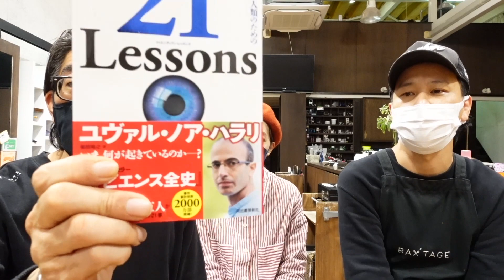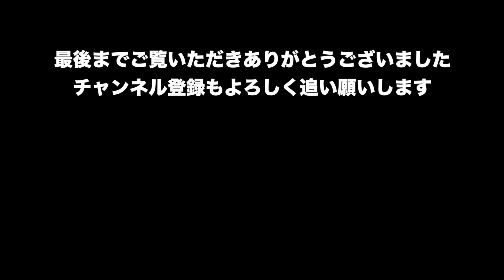代表オススメの本！＆上杉昇さん生配信トークライブを見た代表テンションMAX！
BGM

Artlist

FREE BGM
DOVA-SYNDROME